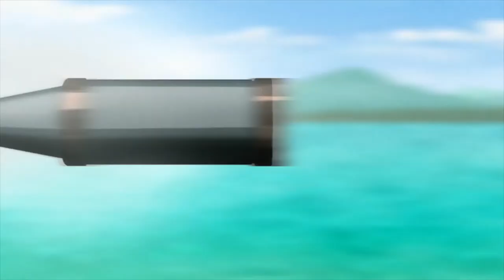💔 FREE SHINIGAMI ❤️ NOSGOV 🖤 SENSES ❤️ BRAXTON KNIGHT 🖤 SHINJIN TYPE BEAT ME + NOTHEMPTS